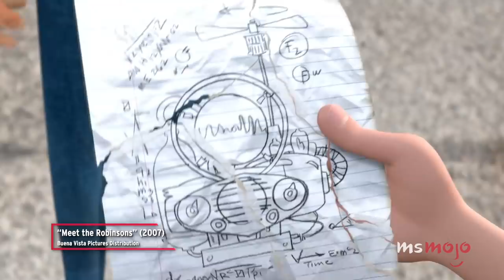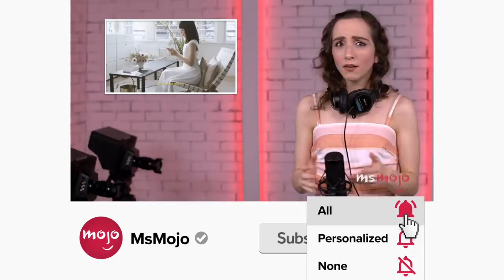Top 10 Most Underappreciated Animated Movies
Let's do something about these animated movies' underappreciated status. For this list, we’ll be looking at the most notable or entertaining animated films that don't get the love they deserve. Our countdown includes "A Bug's Life," "Anastasia," "The Road to El Dorado," and more! Which animated movie do YOU think is underappreciated?